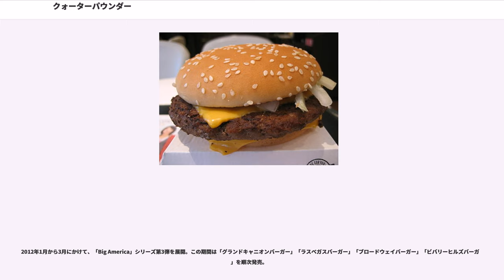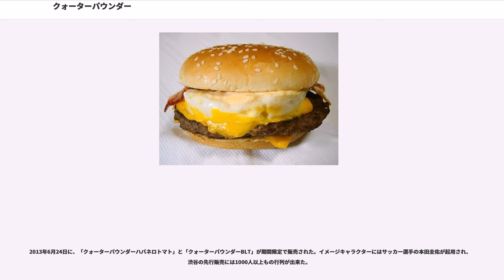クォーターパウンダー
クォーターパウンダー(The Quarter Pounder) は、ファストフードチェーン・マクドナルドの商品のひとつ。「1/4ポンドのバーガーパティを使ったハンバーガー」という意味。ビッグマックと並ぶマクドナルドの中核商品のひとつではあるが、必ずしも全ての国のチェーン店舗で発売されているわけではない。

バーガーパティは、調理前の重量が1/4ポンド（113.4グラム）調理後は82グラムある牛肉製のものを使用、チーズ・ピクルス・玉ねぎを添え、ケチャップとマスタードで味付けがなされている。

ヤード・ポンド法の度量衡（単位）を使っておらずポンド（パウンド）という単位になじみがない国々などでは、同一商品が「ハンバーガー・ロイアル」「マックロイアル」などと呼ばれている場合もある。フランスでは、クォーターパウンダーwithチーズは「ロイアルチーズ」が正式名称とされている。アラブ首長国連邦の店舗に至っては「クォーターパウンダー」と「マックロイアル」が併売されているなど、多少の混乱もみられる（アラブ首長国連邦では、この2つの商品は、多少レシピに違いがある）。

1971年から1972年にかけてカリフォルニア州フリーモントの店舗でテスト販売が行われ、1973年からアメリカ合衆国内のチェーン店でのレギュラーメニューとされた。チーズ入りのものとチーズなしのものが存在するが、チーズ入りのものの方がはるかに一般的である。

なお、「1/4パウンドの肉を使ったハンバーガー」は、別段マクドナルドの限定商品ではなく、比較的一般的なものであり、他の多くのハンバーガー店も販売している。「クォーターパウンダー」はアメリカ合衆国内ではマクドナルドの商標として登録されているものの、他国ではそうとは限らず、たとえば英国のウィンピーチェーンなどのように「クォーターパウンダー」という名のハンバーガーが売られている場合がある。

マクドナルドのクォーターパウンダーには、国別に多様なバリエーションがある。

日本マクドナルドでは、1978年4月 にクォーターパウンダー及びチーズクォーターパウンダーが新製品として導入されたが、1983年5月にダブルバーガー及びダブルチーズバーガーが発売された代わりに正式メニューから姿を消した。

その後は沖縄県、佐世保市、大和市、綾瀬市（厚木基地）など、米軍基地内や周辺地域の一部店舗でのみ取り扱われていたが、2003年、東京都の一部店舗において期間限定メニューとして復活した。クォーターパウンダーの他に、ダブルチーズクォーターパウンダー、BBQクォーターパウンダーが発売された。これらバリエーションの2品目は、店舗によってどちらか一方がメニューに入った。ダブルチーズクォーターパウンダーが東急蒲田店・西新宿店・池袋店等で、BBQクォーターパウンダーが東京駅店・秋葉原店・大森駅北口店・目黒駅前店等にて発売された。

2007年11月から、熊本県（荒尾市を除く）のマクドナルドで「クォーターパウンダー･チーズ」、「ダブルクォーターパウンダー･チーズ」、「クォーターパウンダー･デラックス（2008年10月30日取扱終了）」、が地域限定商品として発売開始となり、期間限定商品で2008年7月には「クォーターパウンダー〜ベーコンバーベキュー〜」が、2008年9月には「クォーターパウンダー･月見」が同地域にて発売された。

2008年11月1日から1ヶ月間限定で、「QUARTER POUNDER SHOP」なるPR店舗による提供も行ない、同年11月28日には、既に販売されている熊本県に加えて首都圏全域のマクドナルド店舗で販売が開始され、その後同年12月23日に大阪市内で「クォーターパウンダー」ブランドで発売された。そして2009年4月28日より全国のマクドナルド店舗（一部店舗を除く）にて発売を開始。ただし、レシピは1978年に発売された同名商品とは異なっているという。この時のキャッチコピーは『日本のハンバーガーよ、もう遊びは終わりだ。』。

大阪での販売開始時には徹夜組を含め2000人余りの行列ができたが、時給1000円と商品代金を報酬として行列に並び購入するアルバイトを、人材派遣企業のフルキャストなどがマクドナルドおよびマーケティング会社の依頼により1000人ほど募集した。日本マクドナルドはこのアルバイトの依頼はいわゆるサクラややらせではなく「モニター調査」としており、先行販売していた東京の2店舗でもアルバイトを依頼している。

2017...